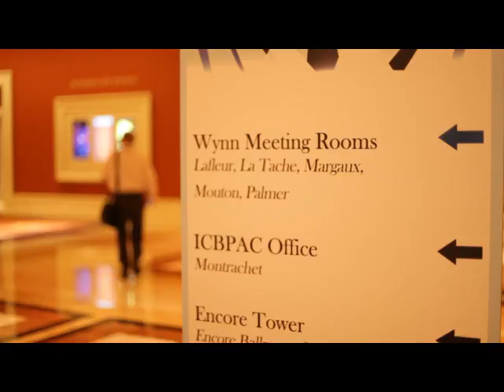Motivational Speaker in Las Vegas | Best Motivational Speakers in Las Vegas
Clay Clark has a reputation of being the greates motivational speaker in Las Vegas. He is the one who will educate and entertain your audience all while motivating them that no idea is too cazy and it is never too late. Visit his website to learn more about this fantastic speaker today!